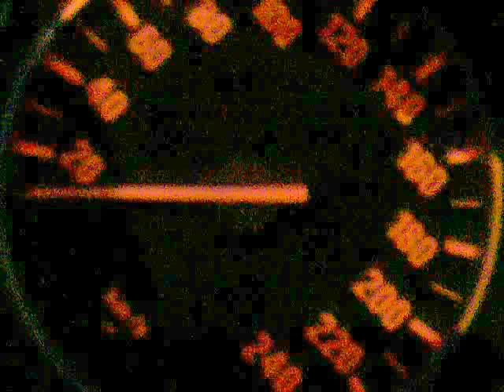БМВ 528 разгон е39 bmw accelerate e39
BMW 528 e39 accelerate